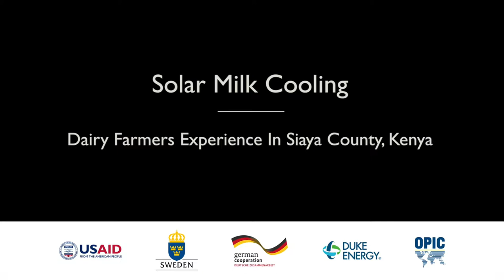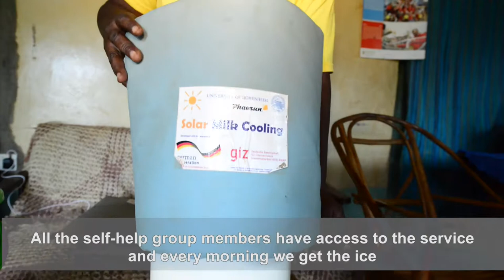Solar Milk Cooler Short 4Min Version Final Cut High Quality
Dairy Farming.